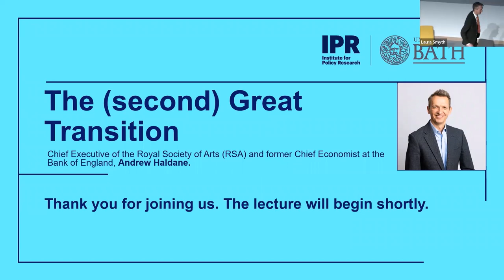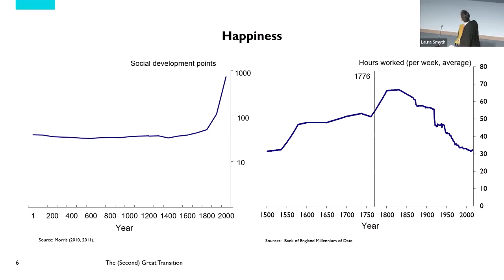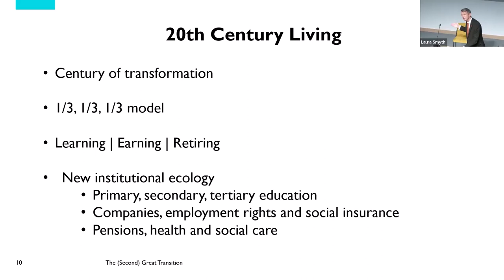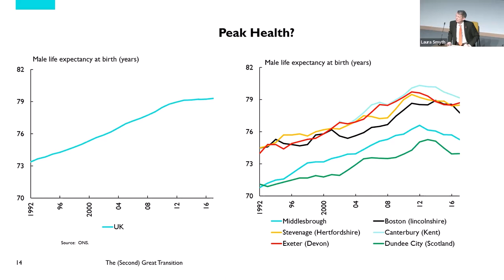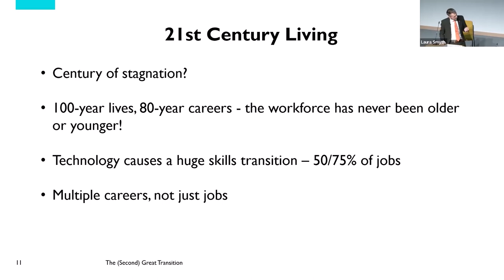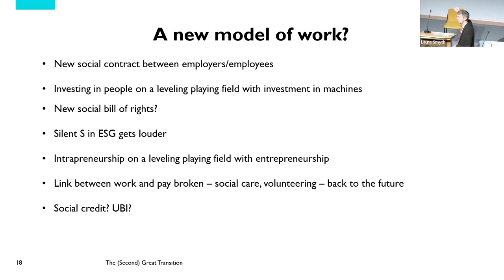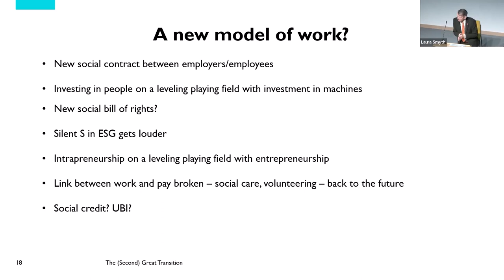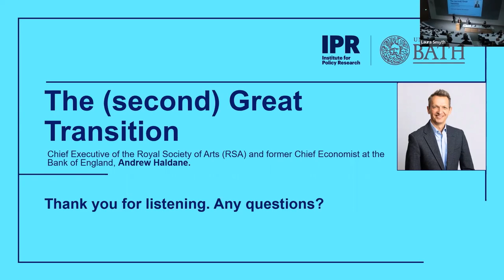Andrew Haldane: The (second) Great Transition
The first Great Transition of the 18th and 19th century saw lifespans double and lifestyles converge around a learning-earning-retiring model, slit roughly into thirds. Institutions emerged during the 19th and 20th century to support this new way of living and working, including schools and universities, companies and charities, care and pension systems.

The 21st century will see a second Great Transition. We will live 100-year lives. And the learning-earning-retiring model will be upended, with learning and working (paid and unpaid) becoming lifelong and coupled. This will require a fundamental rethinking and reworking of our social institutions as well as our cultural norms. This rethinking and reformulation are something the Royal Society of Arts (RSA) is undertaking as part of its Design for Life programme to regenerate people, place and planet.

Listen to Andrew Haldane discuss this and more, featuring contributions from Vice-Chancellor of the University of Bath, Professor Ian White, and Vice-President (Community and Inclusion), Professor Rajani Naidoo.

This event took place on 07/11/2022.